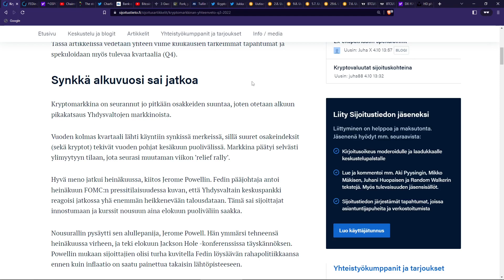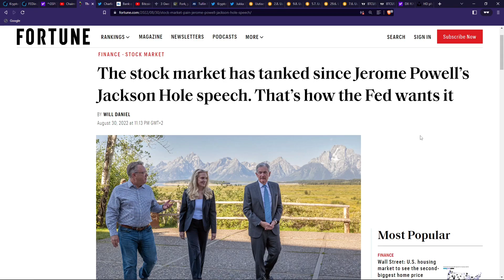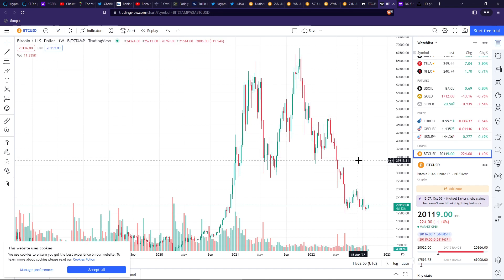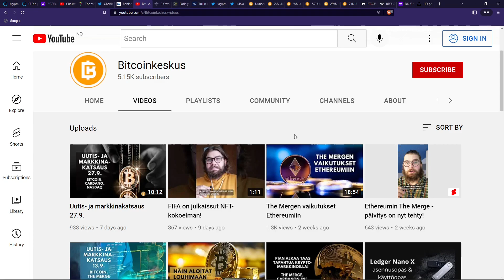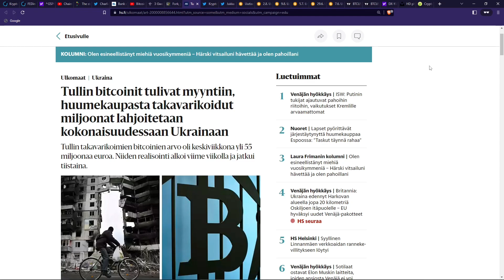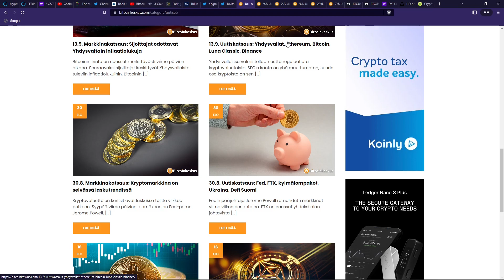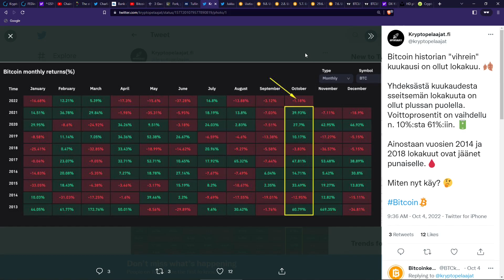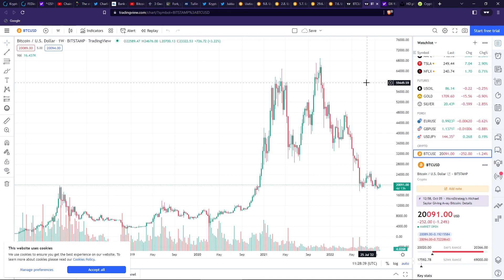Katsaus kryptomarkkinaan Q3-2022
Tällä videolla käydään läpi vuoden 2022 kolmannen kvartaalin tapahtumia ja otetaan katsaus myös Q4:n potentiaaliin.

Timestampit
0:00 Intro
0:56 Markkinat
5:57 Bitcoin
7:48 Uutisia
12:17 Q4